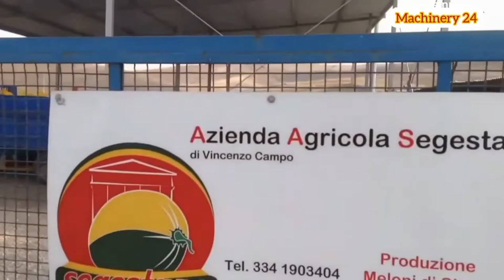Most Satisfying Lavender Harvesting Machines - How to Harvest Lavender With Amazing Machines...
This melon has a distinctively sweet flavor that is slightly tangier than a honeydew melon. The flesh looks like that of a pear but is softer. When ripe, the rind has a slightly waxy feel. The name comes from its bright yellow color, which resembles that of the canary. This melon is often marketed as the Juan Canary melon and can be found in various sizes and shapes. This melon is common in parts of Asia, e.g., Japan and South Korea, Algeria and Morocco. Varieties include the smaller, round Fonzy melon, cultivated in Mexico. We hope you enjoy this review of the How to Grow Hyacinth Flower Inside Greenhouse!

🔗Have an interesting or creative video you made and want to see featured in our next compilation?